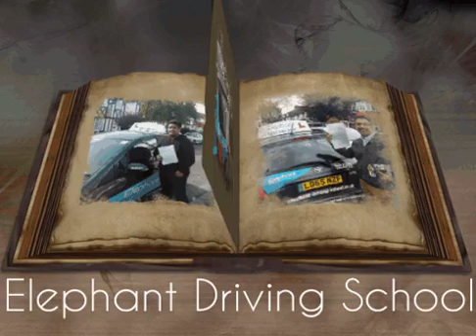Driving Lessons Balham